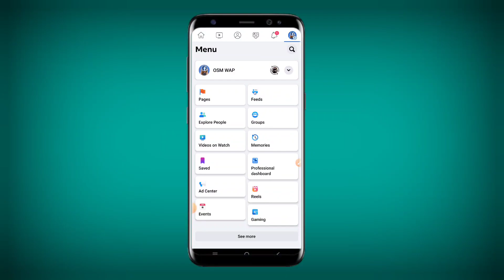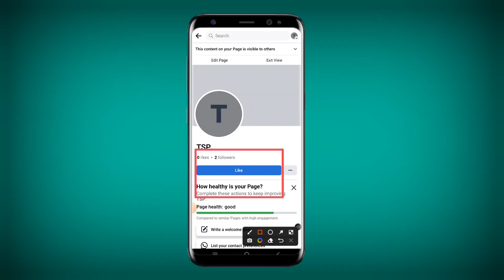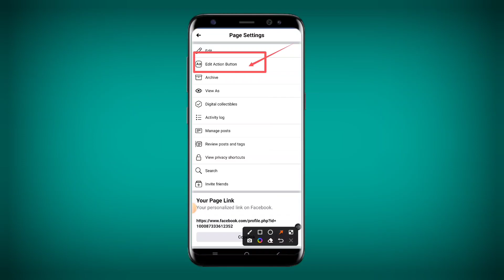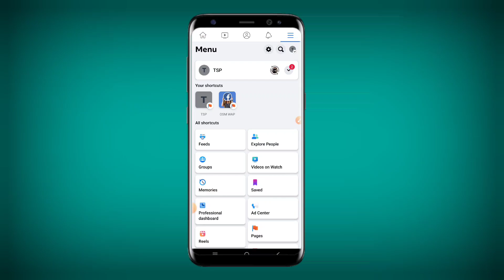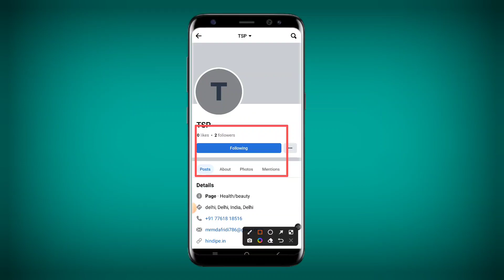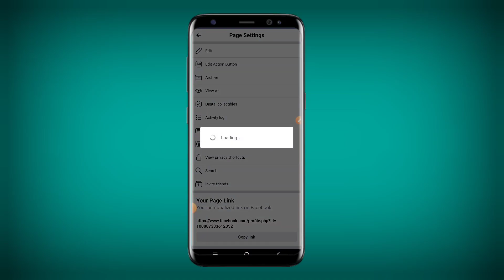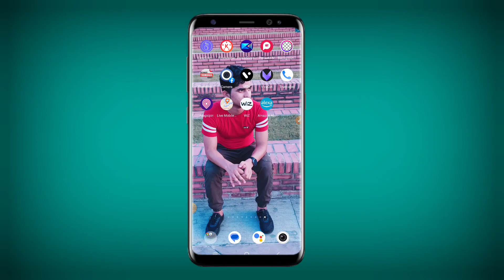Facebook Par Follow Button KAISE LAAGYE: Is It Worth It?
3 दिन तक लगातार यूज़ करने पे 100रु/- और मिलेंगे